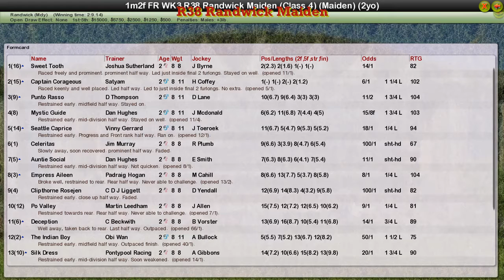FR WK3 R38 Randwick Maiden